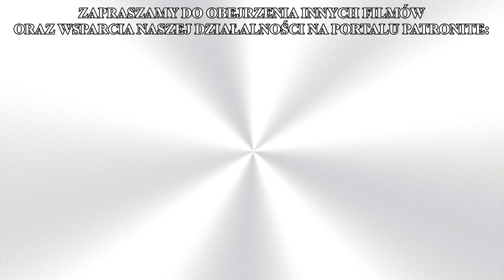ORĘDZIE Z MEDJUGORIE Z DNIA 25.09 - Czy katolik może w nie wierzyć?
Wielu katolików zafascynowanych jest zjawiskami w Medjugorie, które powszechnie uważa się za objawienia Matki Bożej. Mimo, że owe objawienia nie są w żaden sposób oficjalnie zatwierdzone przez władze kościelne, miejsce tych wydarzeń cieszy się ogromnym zainteresowaniem i każdego roku przybywa tam wieku pielgrzymów. Zjawa, która od lat 80 XX wieku kontaktuje się z wizjonerami, regularnie przekazuje im orędzia, które przez wielu wiernych traktowane są jako słowa wypowiedziane wprost przez Najświętszą Maryję Pannę.
Ostatnie orędzie przekazane zostało 25 września bieżącego roku. W filmiku tłumaczę, dlaczego treść tego orędzia daleka jest od prawdy katolickiej, jak też od wezwań Matki Bożej przekazywanych w objawieniach uznanych przez Kościół, oraz dlaczego do objawień w Medjugorie powinniśmy podchodzić z dużym dystansem.